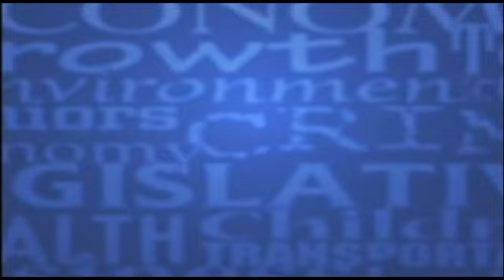After SPIN! Video - 5/10/2019 - "How can the UNC President settle things down?"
Question to Linda Coleman and Rick Henderson - UNC President Bill Roper held a press conference this week and said that it is a remarkable privilege to be interim President but quickly added he knows the system faces some trials. The last two or three years have been pretty chaotic and Roper says he is working with the Board of Governors and Chancellors to settle things down.  Do you agree with his assessment? What suggestions would you make to help settle things down?